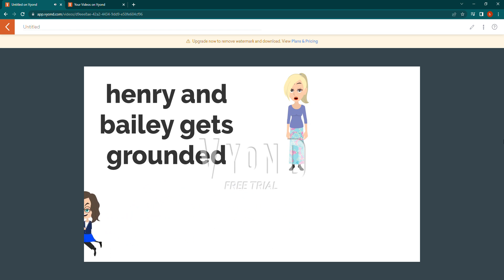henry cheats on Kendra/bailey agrees/Kendra divorces him/bailey grounded